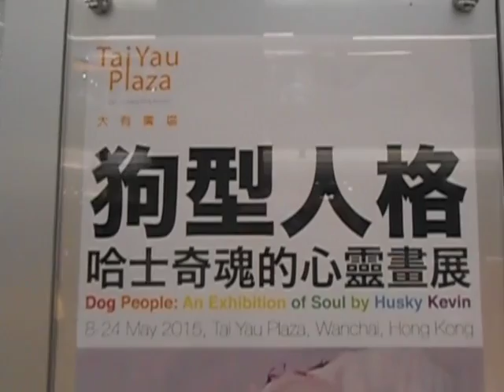INFORMATION KNOWLEDGE FOR THE PUBLIC